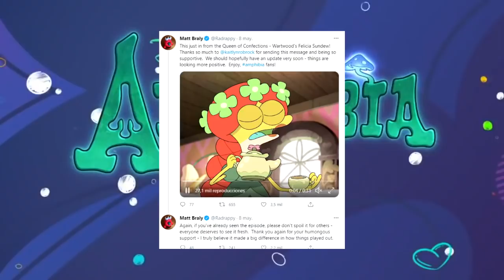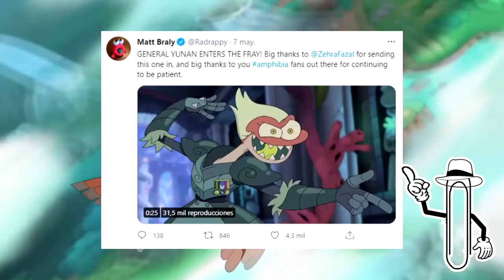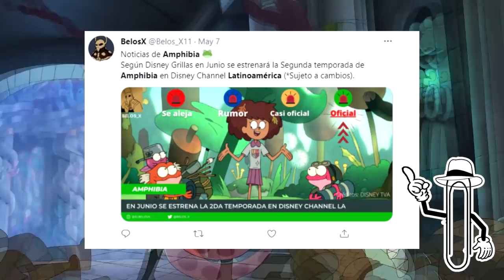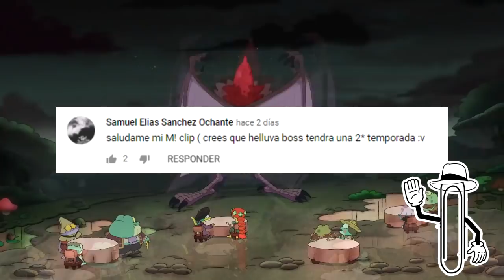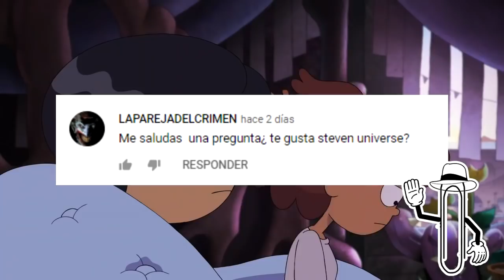PERSONAJES DE AMPHIBIA PIDEN NO VER TRUE COLORS | SE FILTRA AMPHIBA 2 EN ESPAÑOL LATINO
Hola a todos, matt braly creador de la serie amphibia de disney y el equipo de actores de voz de los diferentes personajes han pedido a todos los fans que esperena hasta el estreno oficial para ver el final de la segunda temporada de amphibia true colors,
ademas que algunas partes de amphibia segunda temporada en español latino se han filtrado, los cuales se estrenaran en latinomaerica en junio.